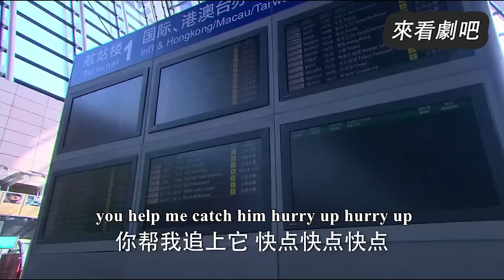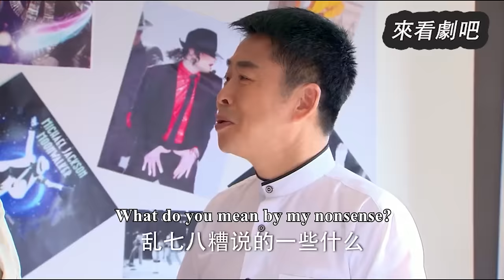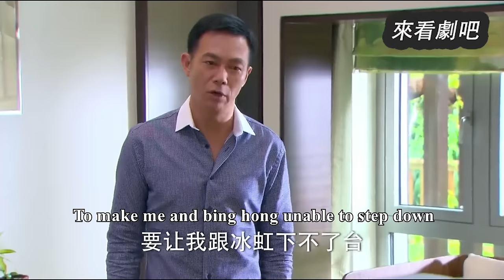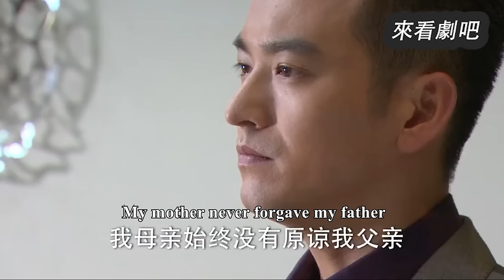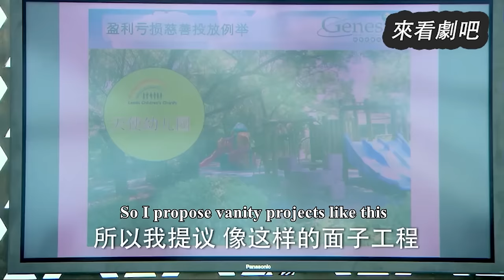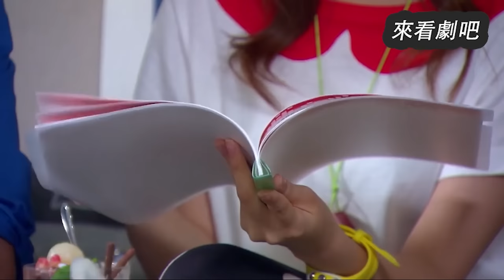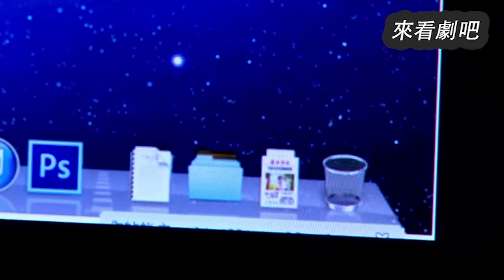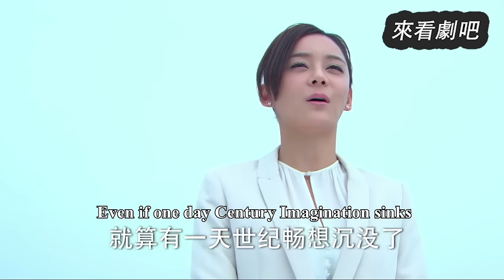【Full Movie】總裁和小三結婚，怎料妻子出國再也不回來，總裁立馬逃婚去追她！🎈Chinese Television Dramas